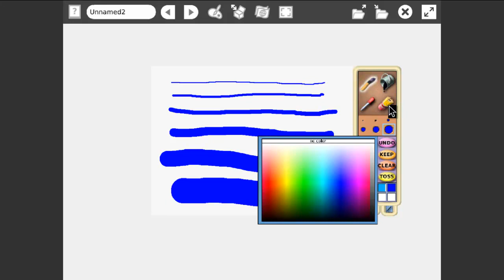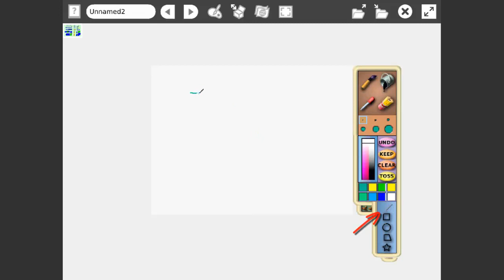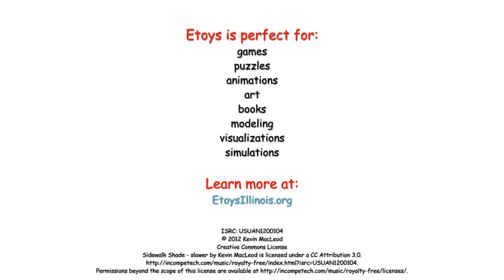Etoys DIY Paint Tools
A video tutorial on using the paint tools in Etoys